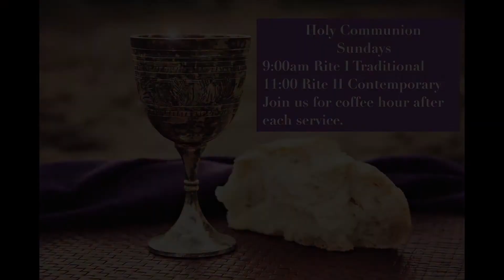1st Advent 12-2-18